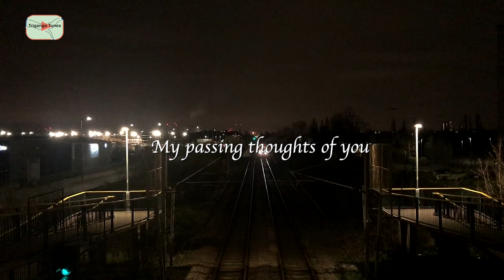My passing thoughts of you, Reciter: Debashis Bose, Background Music: Santanu Basu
Written, Performed & Created: Ahmed Hussain Bablu